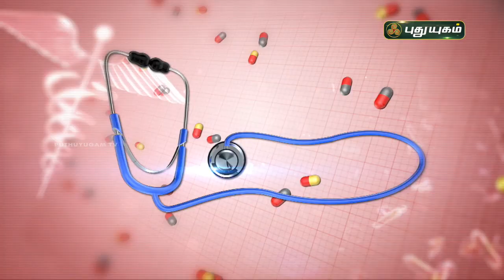இளம் வயது மூட்டுவலி! காரணங்கள் என்ன? DoctorOnCall | PuthuyugamTV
இளம் வயது மூட்டுவலி! காரணங்கள் என்ன?
விளக்கமளிக்கிறார்
Dr. Devisaravanya
RJR Hospital